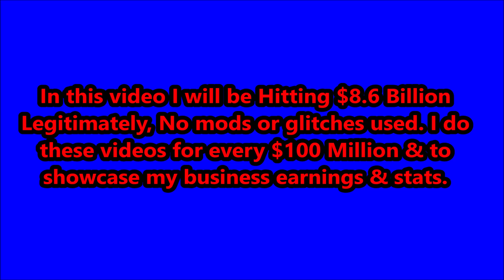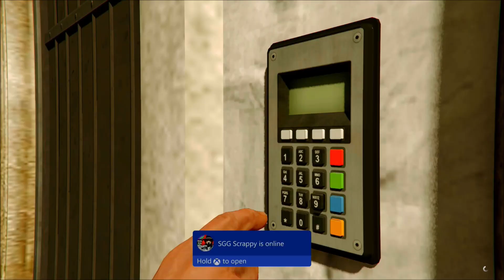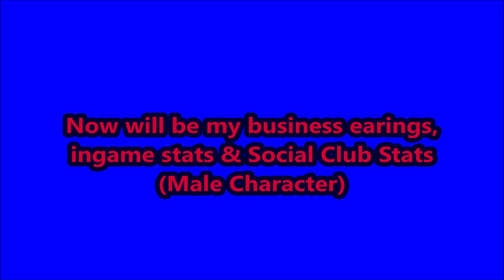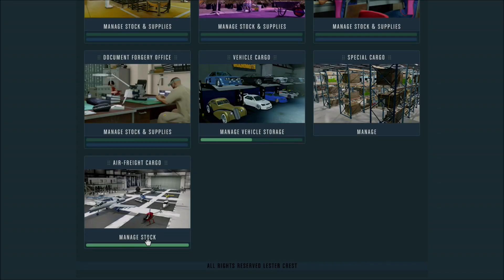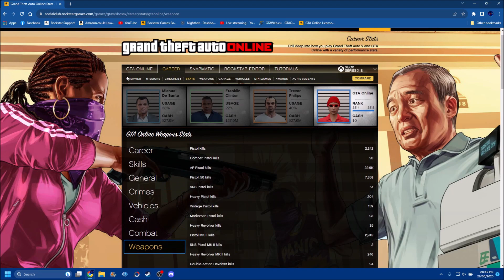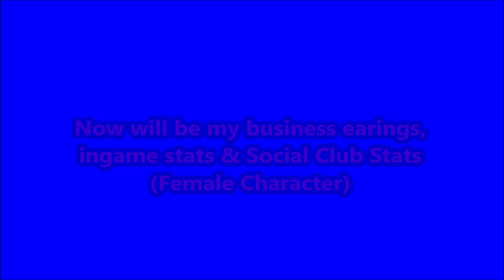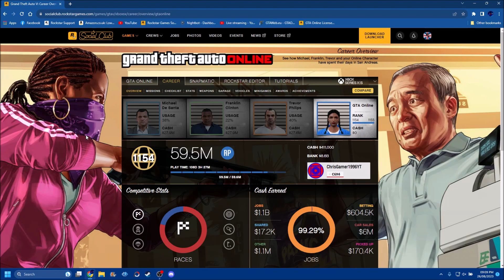GTA Online Hitting $8.6 Billion Legitimately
Hitting $8.6 Billion Legitimately in GTA Online, No mods or glitches used. I upload these kind of videos for every $100 Million & to showcase my stats & business earnings